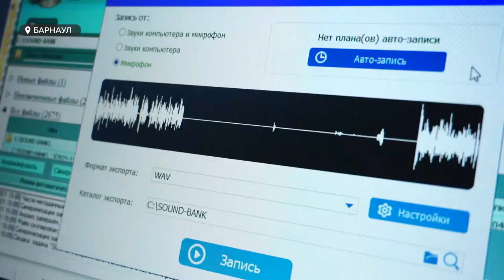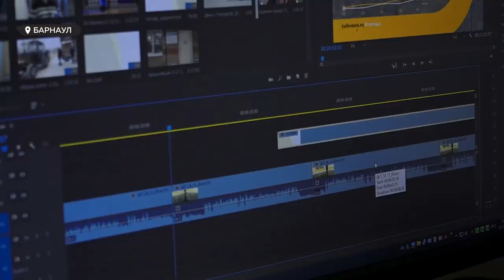В преддверии Дня телевидения мы решили рассказать про закулисье новостной редакции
Командировки за сотни километров от дома, сон в дороге и съемки до победного. В преддверии Дня телевидения, который весь мир отмечает в это воскресенье, мы решили рассказать про за кулисье новостной редакции и показать, что за сюжетом в две-три минуты стоит работа не одного и даже не двух человек